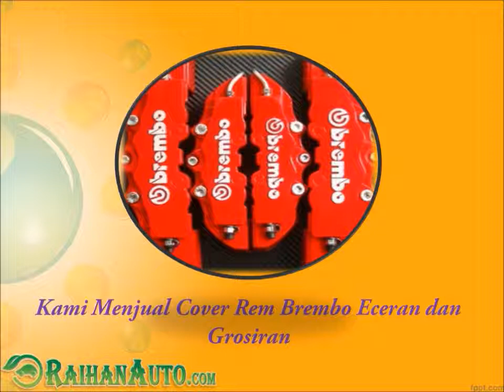Tutup Kaliper Brembo Mobil - Toko Jual Aksesoris Variasi Mobil Harga Murah RaihanAuto.com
Kata pencarian yang terkait :
Jual Cover Brembo Besi
Jual Cover Brembo Bandung
Harga Brembo Front Cover
Jual Cover Brembo Jakarta
Tutup Kaliper Brembo Mobil
Tutup Kaliper Rem Brembo
Cover Kaliper Rem Brembo
Jual Cover Kaliper Brembo Jogja
Ukuran Cover Brembo
Brembo Cover Yellow
Cover Brembo 2 Pot
Brembo Cover Golf 6
Cover Rem Brembo Brio
Cover Rem Brembo Murah
Jual Cover Rem Brembo Bandung
Jual Cover Rem Brembo Besi
Cover Casing Rem Cakram Brembo
Fungsi Cover Rem Brembo
Jual Cover Rem Brembo Mobil
Cover Master Rem Mobil Brembo
Cover Master Rem Brembo
Brake Covers Brembo
Brembo Brake Caliper Cover
Cover Cakram Mobil Brembo
Jual Cover Brake Brembo
Brembo Brake Cover Singapore
Brembo Brake Cover Review
Brembo Brake Caliper Cover Malaysia
Brembo Brake Cover Kit